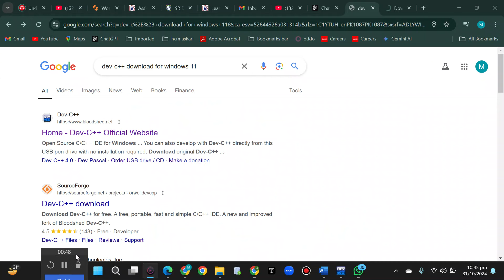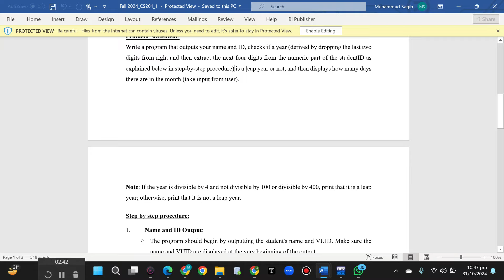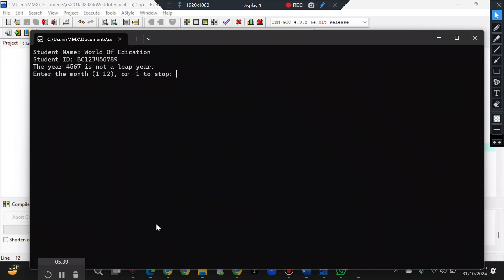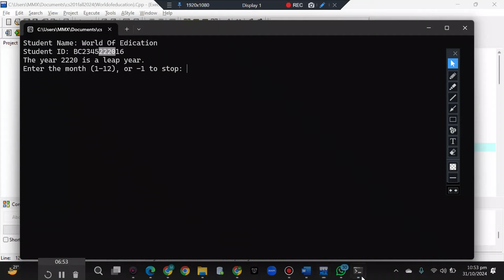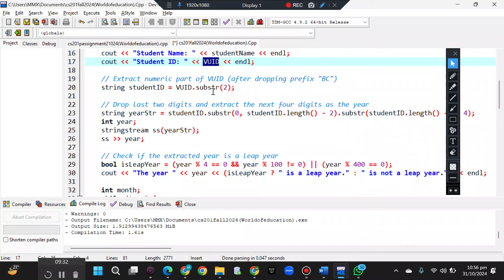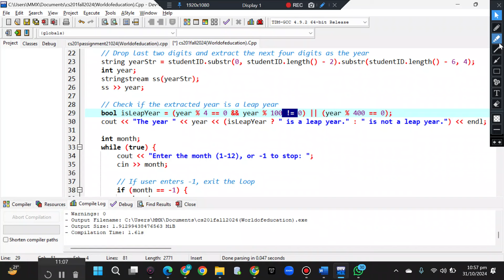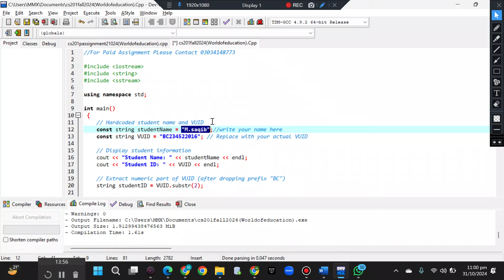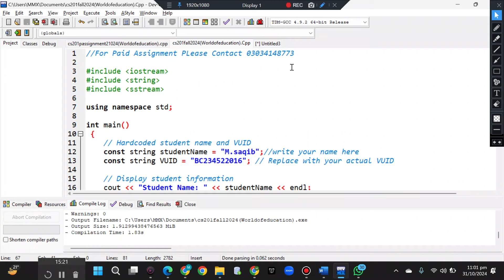CS201 Assignment 1 fall 2024| Cs201 Assignment 1 solution fall 2024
AOA
I am M.Saqib and Welcome To World Of Education

In this video I explained all Important Concepts about this assignment (Cs201 Assignment 1 fall 2024)
I provide 100% correct solution with output
so  Watch complete video and clear Your All Important Concepts.

Thanks